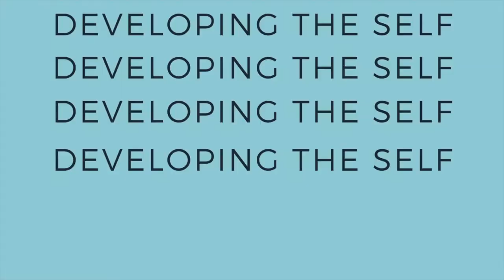BIOLOGICS FOR PSORIASIS REVIEW 💉 : How I 'CURED' my PSORIASIS fast!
This is my review of biologics for psoriasis! Biologic injections have worked wonders for my psoriasis. In this video I explain my experience and how much it has helped my psoriasis. While psoriasis cannot be cured at the moment, these biologics completely cleared by my psoriasis for some time and made me feel like I didn't have it anymore. I have been on both 1) Stelara and 2) Humira and talk about the differences between the two. I touch on psoriasis and the covid vaccine and explain the different ways to inject biologics. This is just an overall of my experience with biologics so if you have any questions let me know! But just remember I have not a doctor so am not an expert on how biologics work :)

If you enjoyed this video then you can always do on a psoriasis playlist binge

Again, I really hope you enjoyed my review about biologic injections for psoriasis! I hope if gave you an idea of what a difference it can make but also that it changes from person to person

Jodie x

Socials

Equipment

Camera - Canon EOS T4i/700D

Go Pro - EE Action Camera

Editing -  Imovie

Songs